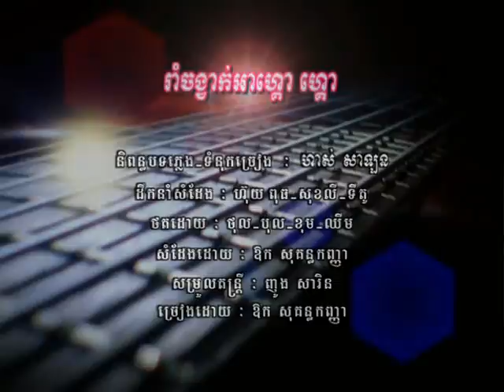Rom Jorngvas Ah Go Go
Artist: Ouk Sokun Kanha